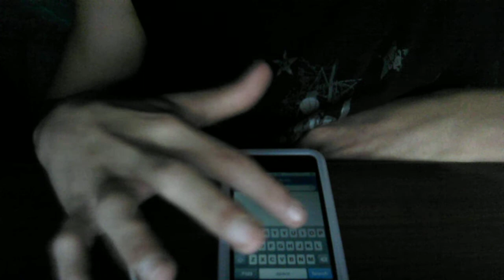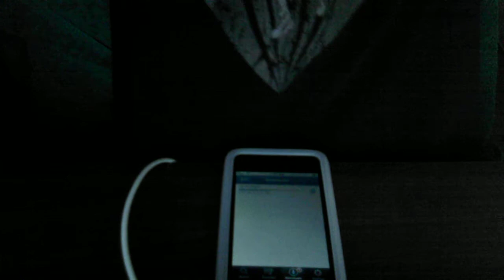How To Download Music On Your Ipod Touch (Without The Web Browser)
Today I Will Be Showing You How To Download Music Without a Web Browser
IHearMusic 1$ In The AppStore